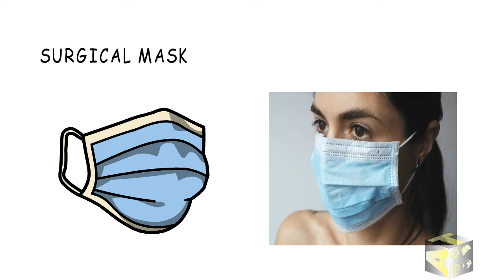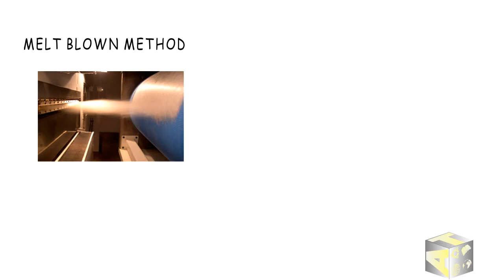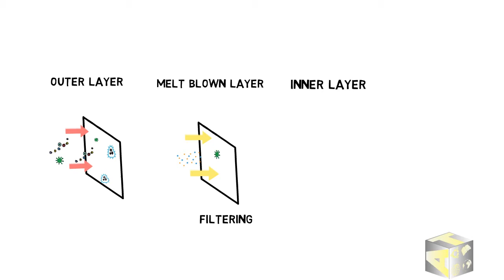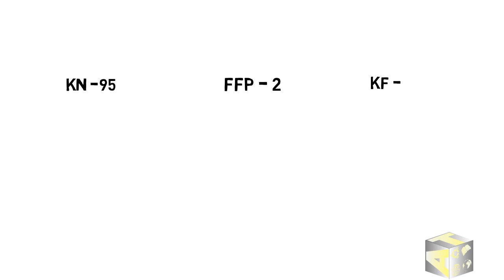N-95 மாஸ்க் ஆபத்தா ?? | SURGICAL MASK Vs N-95 RESPIRATOR| TAMIL | WHICH ONE IS BEST??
This video explains the properties of two different masks -surgical mask and n-95 respirator.
How Three layer type surgical mask is more important than 2-layer type surgical mask.